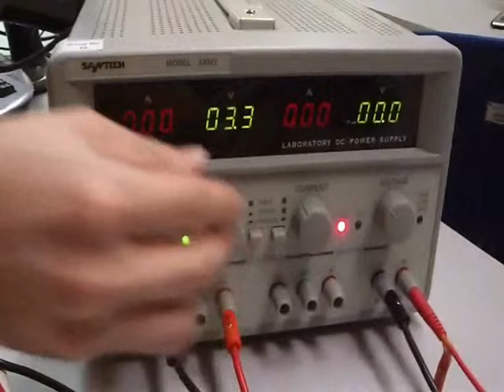Battery-Meter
Bumin Kaan-Omer